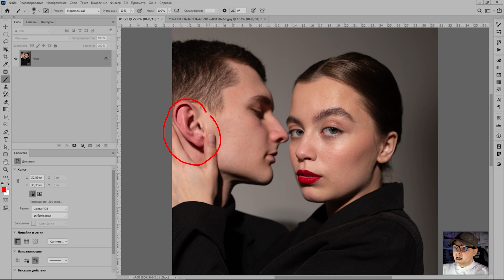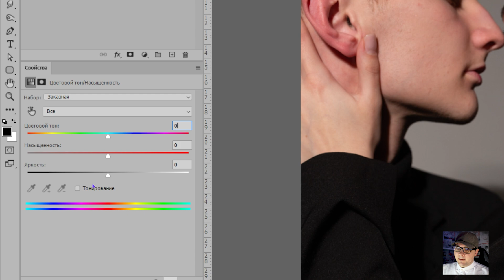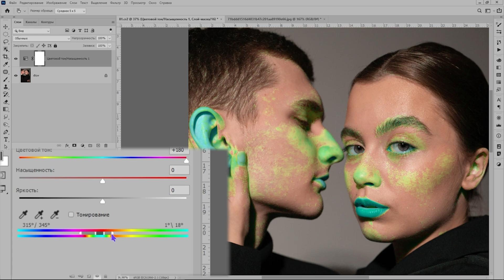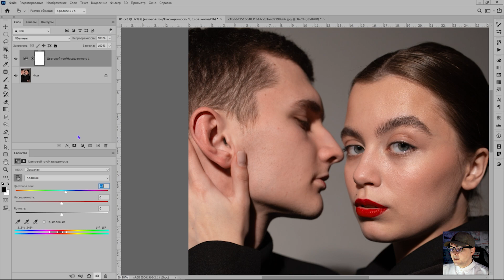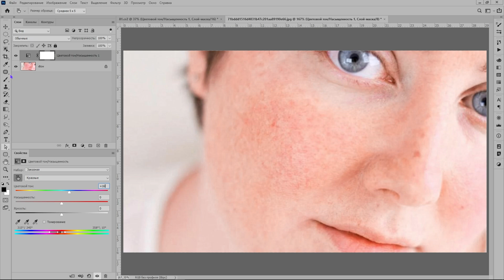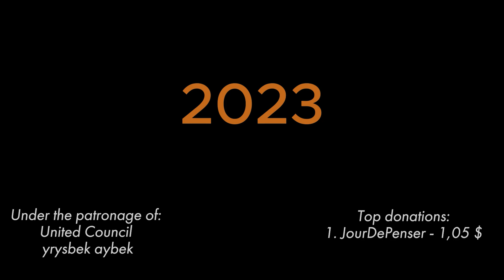Быстрый способ выровнять тон кожи в Фотошоп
▼ ▽▼ ▽все ссылки в самом низу▼ ▽▼ ▽
Дорогие друзья,
Сегодня я обращаюсь к вам как к зрителям и поклонникам, которые вдохновляют меня. Спасибо за вашу поддержку!
Я стараюсь создавать качественный контент и делиться знаниями, помогая вам расти и развиваться. Но без Вашей помощи я не справлюсь.
Поддерживая меня любым удобным для вас способом, вы не только помогаете моим видео продвинуться, но и даёте стимул двигаться дальше. Каждый ваш вклад имеет значение!
Если мои видео приносят вам пользу и радость, прошу поддержать меня. Вместе мы сможем создавать больше замечательного контента и делиться позитивом.
Благодарю вас за ваше время и поддержку.

Заранее спасибо за вашу щедрость!
С любовью и благодарностью, Юджин из GraphiCore.

📨 Телеграмм группа для профессионалов и новичков, ваших результатов, идей и предложений
Заказать мои услуги (графический дизайн), делаю все, что можно напечатать в типографии или разместить в интернете (photoshop, illustrator, indesign):
0:00 - Начало.
00:43 - Добавляем корректирующий слой Цветовой тон / Насыщенность
01:36 - Корректируем тон кожи в Фотошоп
03:56 - Закрепляем изученный материал на другой фотографии
04:50 - Конец.